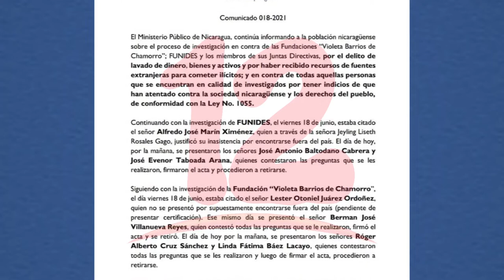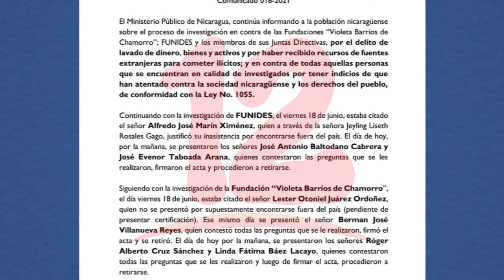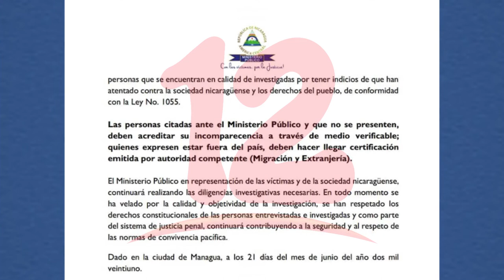Continúa proceso de investigación del Ministerio Público contra FUNIDES y Fundación Violeta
Noticias12Nicaragua Continúa proceso de investigación del Ministerio Público contra FUNIDES y Fundación Violeta